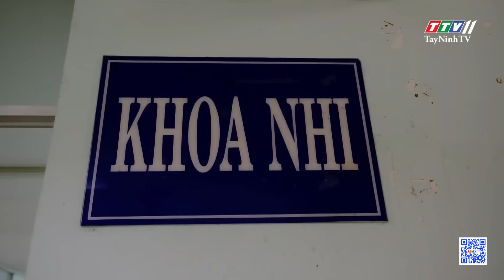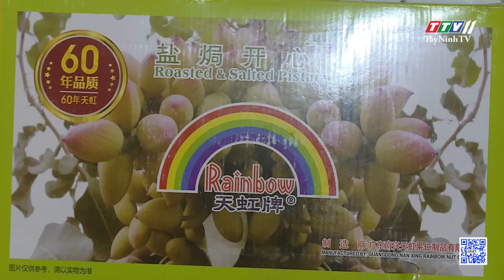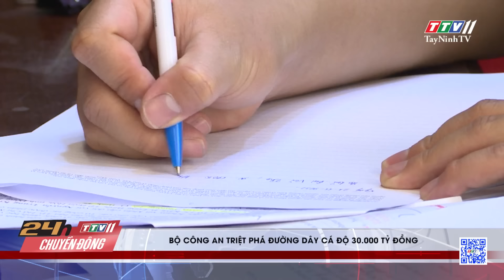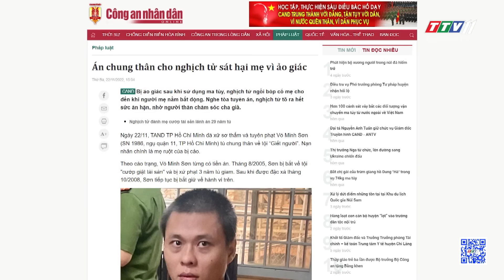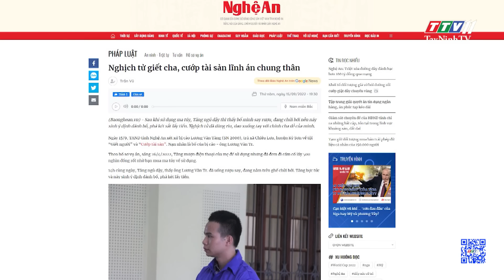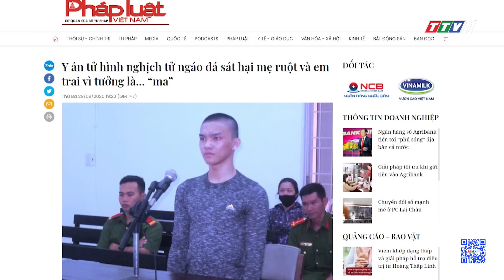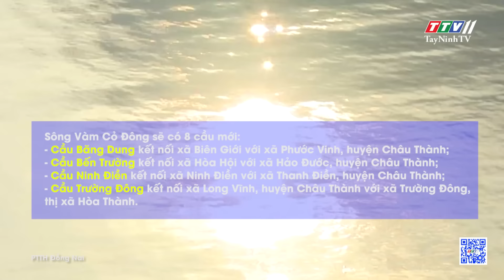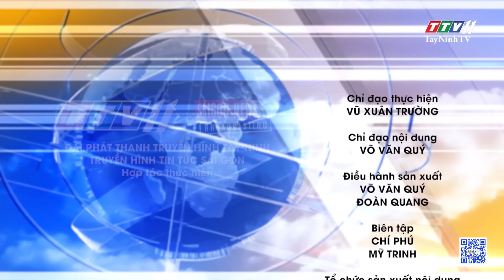24h Chuyển động 23-11-2022 | Tin tức hôm nay | TayNinhTV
24h Chuyển động 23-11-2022 | Tin tức hôm nay | TayNinhTV
24H NÓNG
• Xác định nhiều loại vi khuẩn gây bệnh trong mẫu thức ăn cánh gà chiên
• Ch*ém người chỉ từ mâu thuẫn do tiếng nẹt pô xe
• Tạm giữ nhiều loại hàng hóa không rõ nguồn gốc
• Phát hiện hàng chục ngàn gói xúc xích nghi nhập lậu
• Phá đường dây vận chuyển 1,6 tấn m*a tú*y
• Bắt 05 đối tượng, thu 02 kg m*a t*úy đá và 3.000 viên m*a t*úy tổng hợp
• Triệt xóa đư*ờng dây đ*ánh b*ạc hơn 100 tỷ đồng trên internet
• Bộ Công an triệt phá đư*ờng dây c*á đ*ộ 30.000 tỷ đồng
• Loạt vụ án nghịch tử gi*ết cha, gi*ết mẹ do ng*áo đ*á
• Tây Ninh sắp có thêm 11 cây cầu qua 2 sông
• Kỳ công nghề “xoi” trầm
• Chai rượu champagne dành cho nhà du hành vũ trụ
• Độc đáo chiếc muỗng ăn được với 18 hương vị
• Cần sớm hoàn thành dự án mở rộng khu tái định cư
24H NÓNG
• Lời khai của gã chồng truy đuổi, s*át h*ại vợ giữa đường
• Hai học sinh t*ử n*ạn trên đường đi “săn mây”
• Thanh niên dùng kéo cướp cửa hàng Bách hóa xanh
• Khi vảy cá “nở hoa”